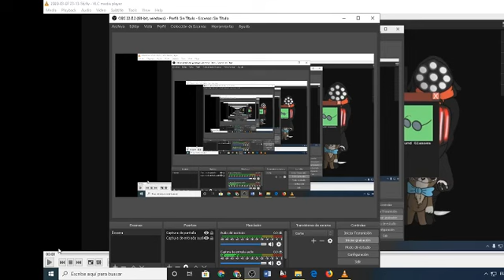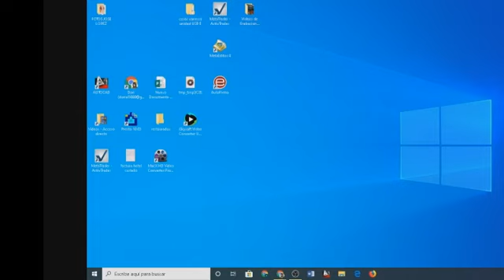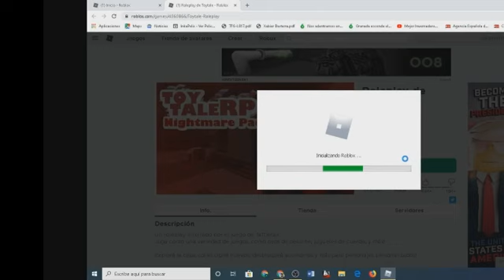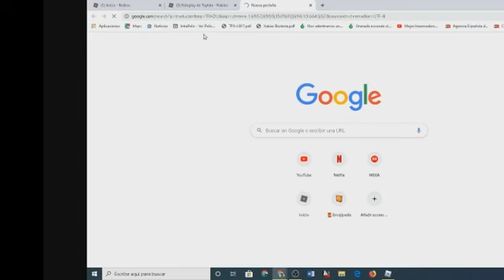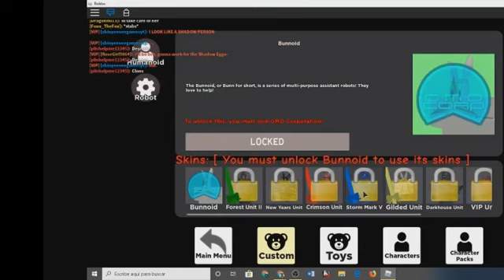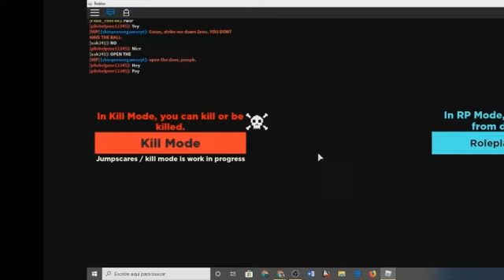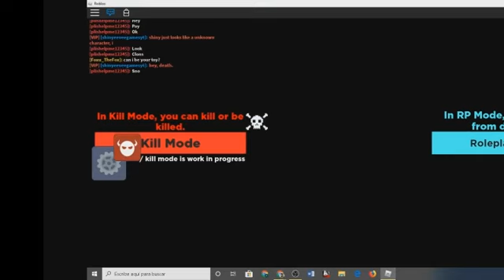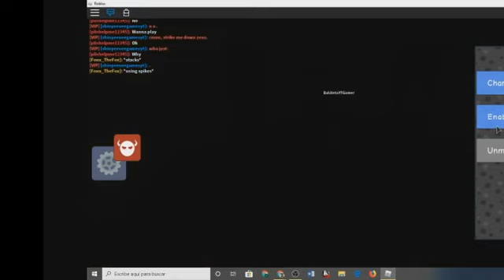!!!Sábado Dia del Terror y Diversion!!!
Hola Baldecitos y Baldecitas BIENVENIDOS A UN NUEVO VIDEO  DE TERROR LOS SÁBADO TRAERE VIDEOJUEGOS DE TERROR Esta vez sera de Roblox otro dia sera de otra cosa para saber que juego os gusta mas Okey? Recordar si os gusta estos tipos de juegos Ya saben que tienes que hacer Compartirlo con vuestros amigos y amigas,Suscribanse si todavia no lo estais,Activen la Campanita,Subo video casi todos los dias,Dejarme un buen like,Seguirme en mis redes sociales y Hasta la proxima

Mis redes Soliciales
Roblox:Baldieta YTGamer
MangaToon:BaldietaxThomasForever
Istagram:No tengo lo siento
Fecebook:Vanessa alcazar